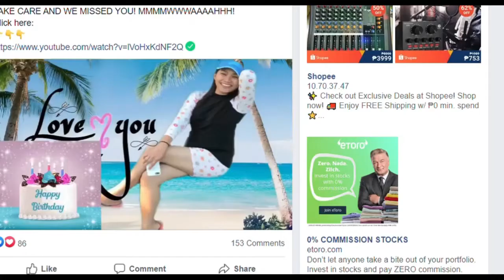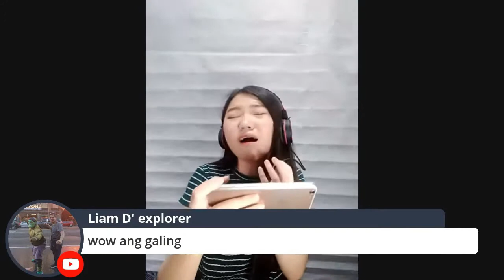BIRTHDAY HIGHLIGHTS of Wifey EVER | Feat. SHARLLA MAE(The Voice Kids) and CELEBRITY GUESTS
Vlog Title: BIRTHDAY HIGHLIGHTS of Wifey EVER | Feat. SHARLLA MAE(The Voice Kids) and CELEBRITY GUESTS

Hello Everyone! We express our gratitude for your time and effort in making the birthday celebration of my wife more meaningful and unforgettable. GOD BLESS US ALL!

I am a teacher so I do Educational Videos, Online Classes the New Normal of Classroom Instructions. Senior High and Junior High School Program under the Department of Education Kto12 curriculum.
New Normal
Online Class

I am also a new youtuber so I started editing videos and other stuff related to video recording featuring my mom and me doing random challenge stuff for your entertainment.

Don't forget to:
NorthSide Band
BandangNorth

Peace Out! Mga KABANDA!